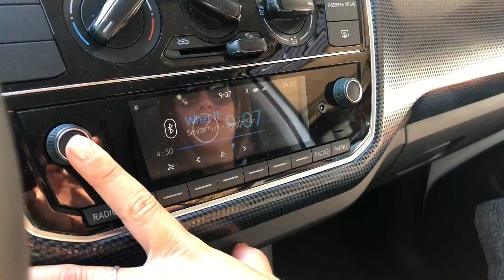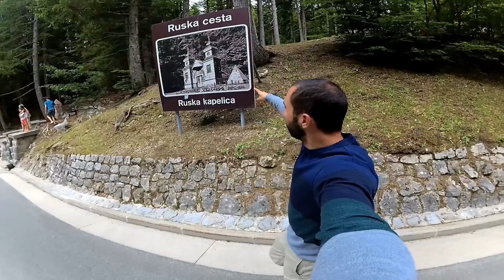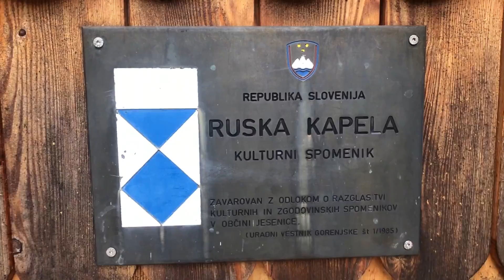🇸🇮 Mi experiencia en Eslovenia: rafting en el río Soča de Bovec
Eslovenia (Parte 3)

Uno de los platos fuertes del país esta en Bovec, y es que si te gustan los deportes de aventura, este es tu lugar, gracias al río Soča, Bovec es el centro neurálgico del rafting y kayak. Para los eslovenos, el río Soča es el más bonito del mundo, y no es para menos, tiene un color turquesa que te deja hipnotizado. Así que nos fuimos para allá para probar suerte, y la tuvimos.

Además, te contamos como es la experiencia de cruzar el puerto del paso de Vrsic a 1.611 msnm, ir en tu propio coche pero remolcado por un ferrocarril a través de las bellas montañas eslovenas y recorrer la ruta mas frondosa del país por la garganta de Tolmin.

Todo esta información en menos de 14 minutos.

*Links de interes:

utiliza este link para disfrutar de una devolución del 10% de tu reserva. Una vez abierta la web de Booking, busca este hostel o cualquier otro que te interese.